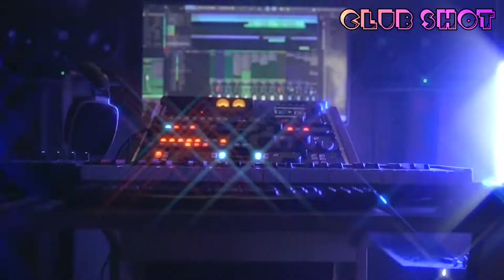SA4 x JAILL x ICE CUBE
CLUB SHOT❤️💯